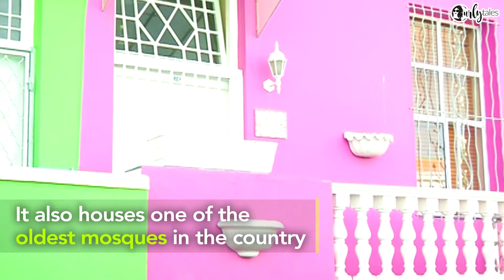Bo-Kaap In Cape Town Is The Most Colourful & Vibrant Town In The World | Curly Tales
Bo-Kaap In Cape Town Is The Most Colourful & Vibrant Town In The World